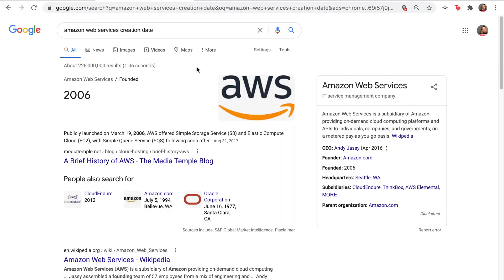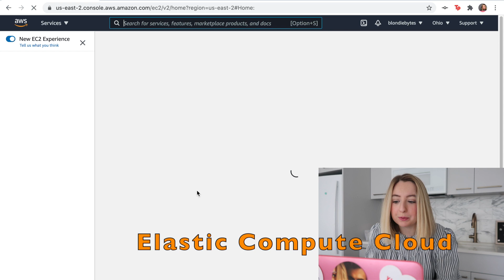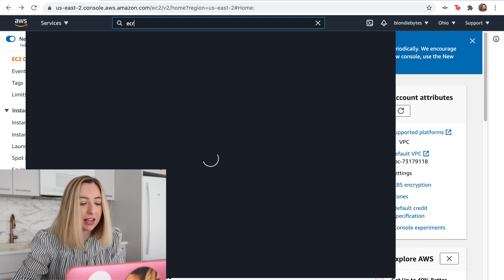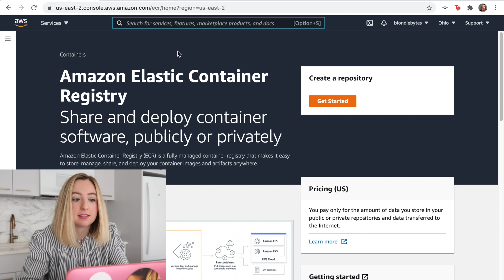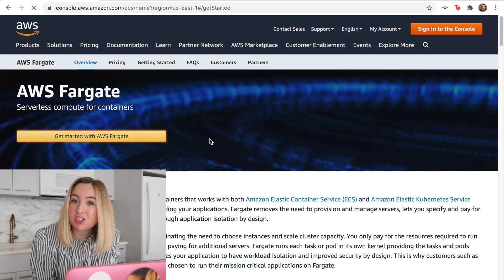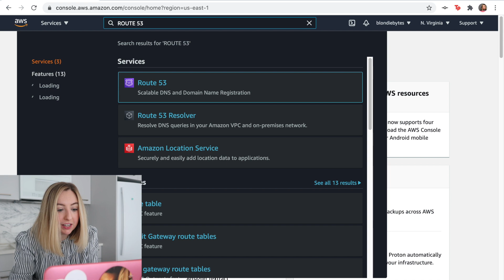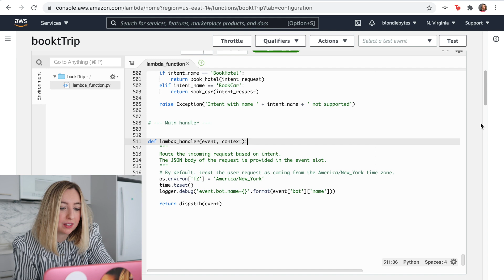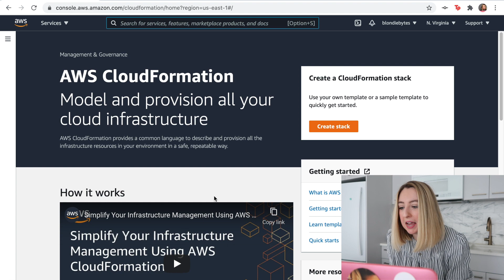Learn AWS in 13 minutes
Learn about some of the software services Amazon provides with AWS in this walkthrough tutorial. We'll explore EC2, Fargate, ECS, ECR, Lambda, Route 53, CloudWatch, and CloudFormation. I'll also show you how to get started with AWS and suggest some practice projects.

What to learn how to code during quarantine? Sign up for LinkedIn Learning!

Courses on LinkedIn Learning!